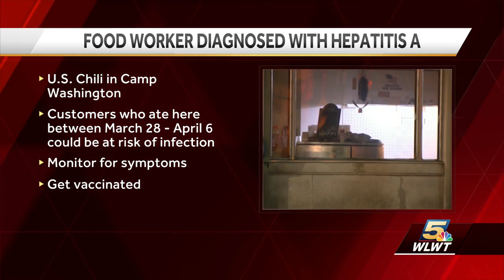Worker at Cincinnati chili restaurant diagnosed with hepatitis A